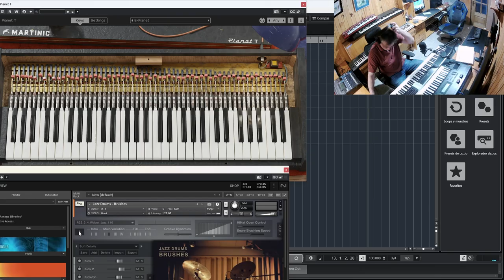Pianet T Martinic soundcheck | improv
Realizo un pequeño testeo del Pianet T de Hohner emulado por Martinic
Jacinto Carlos Hidalgo es un compositor de música especializado en sintetizadores y software musical